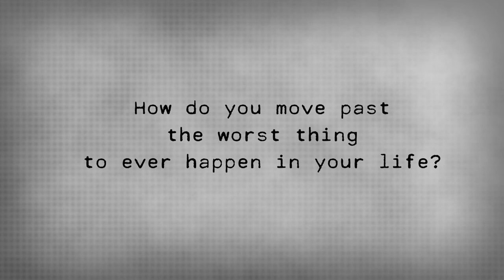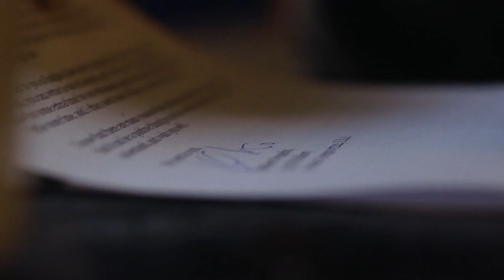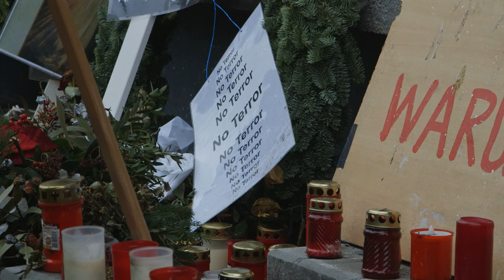The Worst Thing: Official Trailer (2019) | Monika Berberich, Kathleen Pequeño, Lutz Taufer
In 1985, Kathleen lost her brother Eddie, an American soldier, at the hands of the Red Army Faction (RAF), a German leftist terrorist organization. Now, decades later, she decides to seek out the group responsible for his murder.